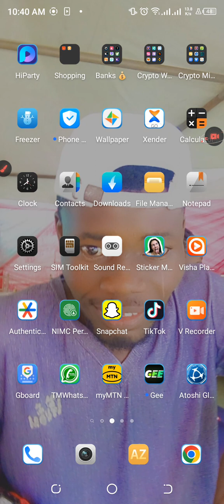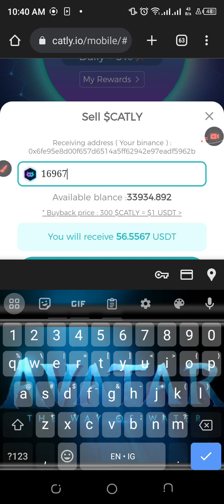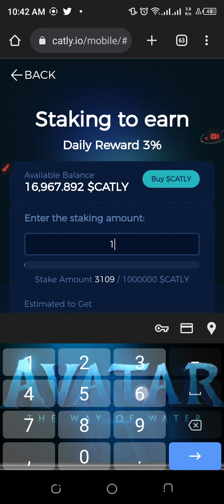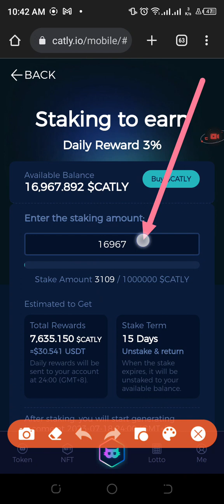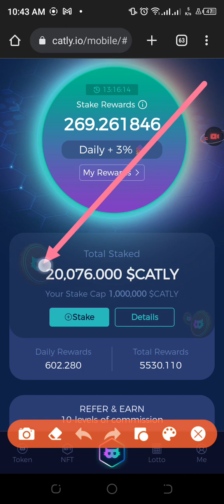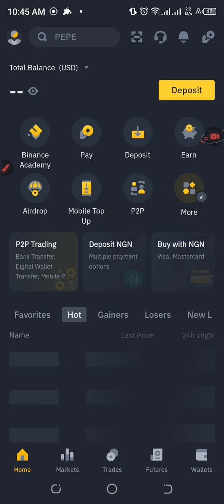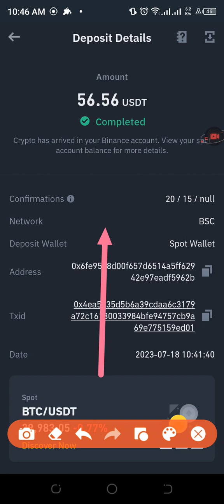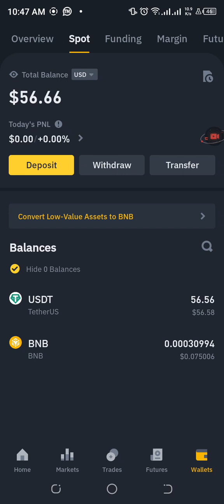HOW TO SELL / WITHDRAW CATLY TOKENS AND HOW TO STAKE TO EARN MORE CATLY TOKENS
CATLY is a crypto currency currently on pre-sale.

It is also a project that offers staking and buyback program.

Yes it is still paying

TO SIGN UP FOR A BINANCE ACCOUNT THEN USE YOUR BVN NUMBER OR NIN NUMBER (As a Nigerian) TO VERIFY YOUR ACCOUNT.

Twitter.com/ezewestcrypto

Instagram.com/ezewest.blockchain

Twitter.com/ezewestcrypto

Instagram.com/ezewest.blockchain

MY DEAR, SHIBA INU AND DOGE COIN HAS GONE BUT, CATLY TOKENS AIRDROP IS ANOTHER $1M OPPORTUNITY FOR YOU TO BECOME RICH THIS 2023.

MAKE SURE TO USE MY LINK TO SIGN UP FOR A BINANCE ACCOUNT THEN USE YOUR BVN NUMBER OR NIN NUMBER TO VERIFY YOUR ACCOUNT.